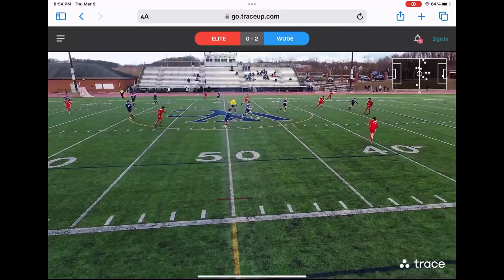WMU WINTER HIGHLIGHTS SHORT - MCNAMARA